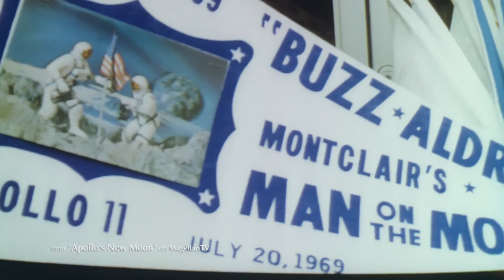‘Apollo's New Moon- 4K’ on MagellanTV - Trailer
The world cheered when the first Apollo crew set foot upon the Moon. Few knew at the time that what they found would touch off a chain reaction in our understanding of the origin of the solar system, Earth, and life. An intensive effort by filmmakers to enhance original NASA film – using AI-based software and other digital processing – gives viewers a new and deeper perspective on what it was like to walk (and drive) the lunar landscape for the sake of science.